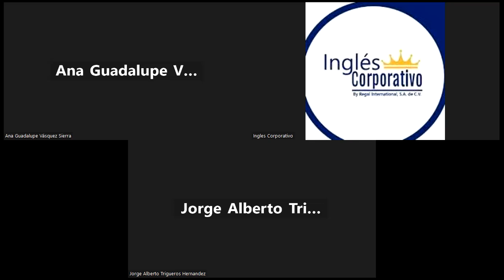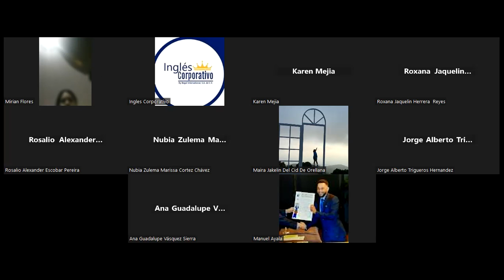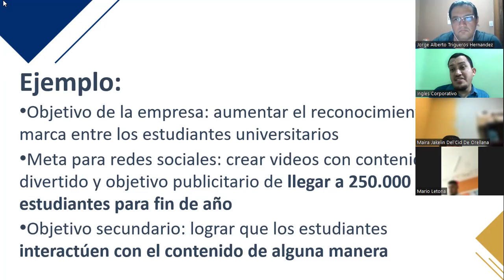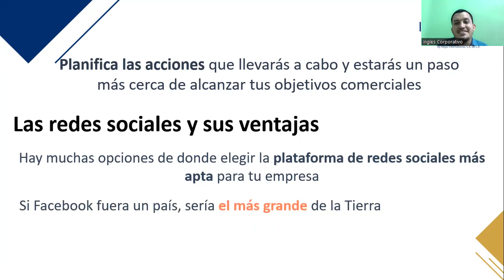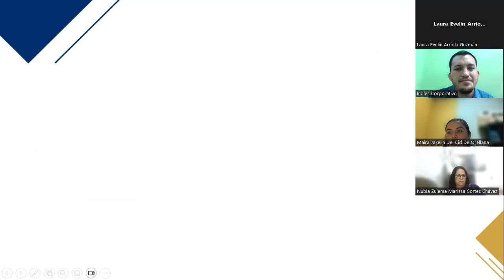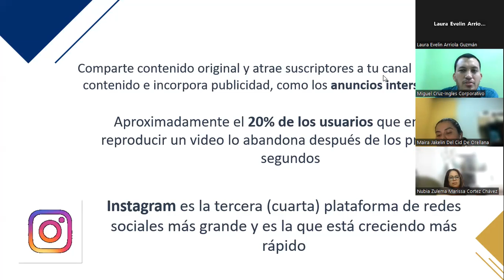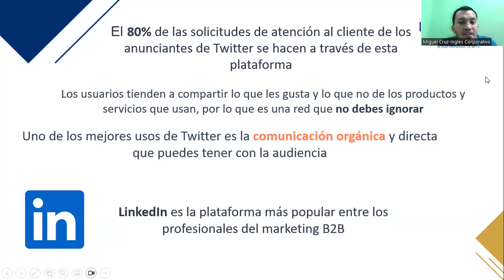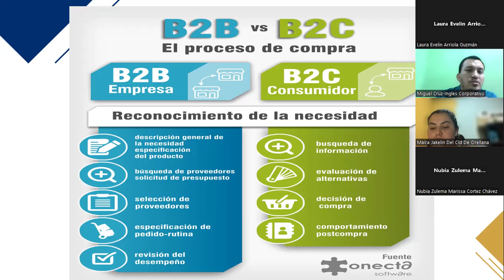CLASE 11-11-05-2023-INBOUND-02-8-9-PM-04-23-FC-CRUZ-B2B B2C